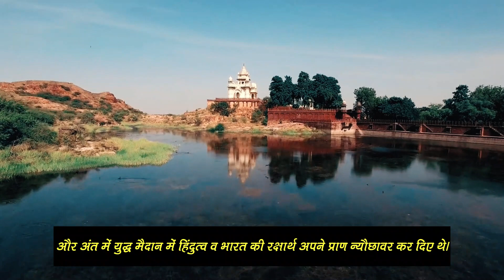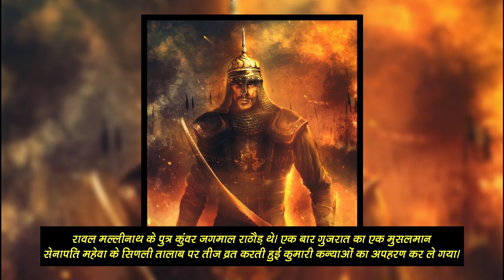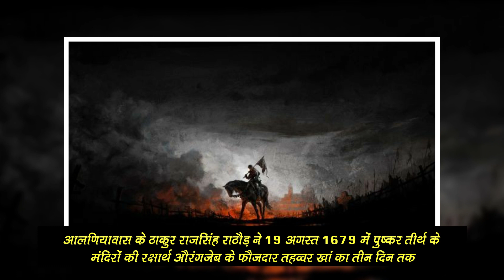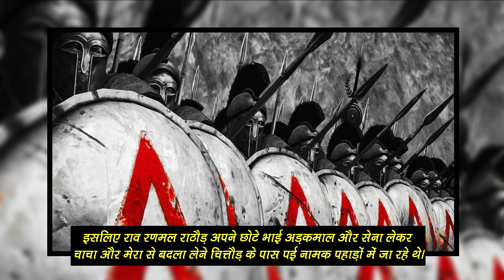Top 10 Rathore Warriors ।। राठौड़ वंश में जन्मे Top 10 योद्धा ।। Times of Rajasthan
जय श्रीराम 🙏🤠🚩
जय जय राजपुताना 🙏🤠🚩

राजपूती इतिहास बचाओ 🙏🤠🚩
राजपूती संस्कृति बचाओ 🙏🤠🚩
राजपूती विरासत बचाओ 🙏🤠🚩

जिस प्रकार चित्रकूट का नाम कालान्तर से चित्तौड़ हो गया उसी प्रकार राष्ट्रकूट शब्द राठौड़ हो गया।

मारवाड़ के इन राठौड़ वीरों ने सैंकड़ो वर्षो तक म्लेच्छ शक्ति से लगातार संघर्ष करते हुए भारत की सुरक्षा में अमूल्य योगदान दिया था। महाराष्ट्र और सम्पूर्ण दक्षिण भारत पर राठौडों का शासन था बाद में यहां से चलकर राठौड़ कन्नौज पहुंचे और वहां शासन करते रहे और इस प्रकार कन्नौज के राठौड़ राजाओं के वंशज राव सीहाजी लगभग 1250ई. में मारवाड़ आए थे। नैणसी की ख्यात के अनुसार राव सीहाजी कन्नौज से तीर्थयात्रा पर द्वारका जा रहे थे। मार्ग में उन्होंने पुष्कर तीर्थ के दर्शन भी किए। वहीं पुष्कर में भीनमाल के ब्राह्मण ठहरे हुए थे। उन ब्राह्मणों ने राव सीहा और उनके राठौड़ वीर योद्धाओं को देखा और उनसे प्रभावित होकर कहा कि भीनमाल पर मुल्तान के मुसलमानों द्वारा अत्याचार होते हैं जिनसे उनको मुक्ति दिलाई जाए।

बस इतनी बात सुन राव सीहाजी ने तुरंत ही भीनमाल पर चढ़ाई कर दी और, वहां के मुस्लिम शत्रुओं को मार भगाया और भीनमाल को जीतकर ब्राह्मणों को दान में दे दिया।

इसके बाद राव सीहाजी ने पाली के ब्राह्मणों की मेर और मीणाओं से स्थाई रक्षा की थी।

राव सीहाजी ने अनेकों बार मुगलों से युद्ध कर हिन्दू गौरव को बढ़ाया था। आज भी मारवाड़ और सम्पूर्ण राजस्थान में उनकी वीरता प्रसिद्ध है।

राव धूहड़ (ध्रुवभट्ट राठौड़)

राव आस्थान के राज्य के उत्तराधिकारी उनके पुत्र राव धूहड़ हुए। राव धूहड़ राठौड़ अलाउद्दीन खिलजी की सिवाणा के रावल सातलदेव चौहान पर किए गए आक्रमण के दौरान सातलदेव चौहान की ओर से युद्ध करते हुए वीरगति प्राप्त की। इस युद्ध में राव धूहड़ ने अलाउद्दीन खिलजी की सेना पर भयंकर तीव्र प्रहार किए थे जिससे अलाउद्दीन खिलजी को एक बार तो पीछे हटने को मजबूर होना पड़ा था, परन्तु शत्रुओं की संख्या ज्यादा होने की वजह से इन्होंने युद्ध करते हुए वीरगति प्राप्त की‌।

वीर कांधल जी राठौड़

मारवाड़ के राव धूहड़ के भाई जोपसा राठौड़ थे और जोपसा राठौड़ के पुत्र मुलु राठौड़ थे। मुलु राठौड़ के पुत्र वीर कांधल जी राठौड़ हुए।

कांधल राठौड़ ने जालौर के धर्मयुद्ध के दौरान एक के बाद  एक 40 तलवारें तोड़ी थी। जब एक तलवार टूट जाती तो दूसरी तलवार लेकर कांधल राठौड़ फिर से युद्ध करने लग जाते। कांधल राठौड़ अपने जालौर के रावल कान्हड़देव चौहान के अलावा किसी के आगे सर नहीं झुकाते थे। जब अलाउद्दीन खिलजी ने गुजरात के सोमनाथ मन्दिर को तोड़ा और सोमनाथ महादेव की मूर्ति बैलगाड़ी पर रखकर जालौर सीमा में आया तो कांधल राठौड़ ने यह प्रण किया था कि वह सोमनाथ महादेव को शत्रुओं से मुक्त नहीं करवा देगा तब तक वह अन्न ग्रहण नहीं करेंगे और कांधल राठौड़ ने ऐसा किया भी। उन्होंने अपने प्रण के अनुसार सोमनाथ महादेव की मूर्ति को मुक्त ही नहीं करवाया बल्कि रावल कन्हड़देव चौहान की सहायता से वापस मूर्ति को सोमनाथ मन्दिर वापस भी भिजवाया।

1314ई. के जालौर के जौहर व शाके के युद्ध में कांधल राठौड़ ने अलाउद्दीन खिलजी के सेनापति सीहा मलिक को मारा और स्वयं ने अलाउद्दीन की सेना का खूब संहार किया और अंत में युद्ध मैदान में हिंदुत्व व भारत की रक्षार्थ अपने प्राण न्यौछावर कर दिए थे।

रावल मल्लीनाथ राठौड़ और कुंवर जगमाल राठौड़

राव सलखा राठौड़ के बड़े पुत्र रावल मल्लीनाथ राठौड़ थे‌। रावल मल्लीनाथ ने मुसलमानों से पांच युद्ध जीते थे।

इसके अलावा रावल मल्लीनाथ के बारे में कहा गया है -

तेराह तुंगा भांजिया, माले सलखाणी।

अर्थात् - सलखा राठौड़ के पुपा रावल मल्लीनाथ ने 13 सेनाओं को हराया था। इसके अलावा नेमजीर खां नाम का एक मुस्लिम योद्धा रावल मल्लीनाथ से डर कर भागा था।

कुंवर जगमाल राठौड़ - रावल मल्लीनाथ के पुत्र कुंवर जगमाल राठौड़ थे। एक बार गुजरात का एक मुसलमान सेनापति महेवा के सिणली तालाब पर तीज व्रत करती हुई कुमारी कन्याओं का अपहरण कर ले गया। तब कुंवर जगमाल कन्याओं को छुड़ाने अपनी कुछ सेना के साथ गुजरात के लिए निकल पड़े। वहां जगमाल राठौड़ ने सेनापति की पुत्री गिंदोली का अपहरण कर लिया और अपने साथ ले गए‌। जगमाल राठौड़ के पीछे-पीछे मुस्लिम सेनापति और गुजरात की सेना महेवा पर आ गई और आक्रमण कर दिया। इस आक्रमण का जगमाल राठौड़ ने मुंहतोड़ जवाब दिया और ऐसा युद्ध किया की मुस्लिम सेना को तीतर-बीतर कर दिया। इस युद्ध के बारे में एक दोहा प्रचलित है-

पग पग नेजा पाडिया, पग पग पाडी ढाल
बीबी पूछे खान ने, जंग केता जगमाल

अर्थात् - युद्ध भूमि पर भाले और डालें पग-पग पर बिखरी पड़ी हैं और मुस्लिम सेनापति की बीवी युद्ध देख रही थी और उसको पूरे युद्ध मैदान में हर तरफ केवल जगमाल राठौड़ ही दिखाई दे रहा था। तब खान को उसकी बीबी पूछती है कि दुनिया में आखिर कितने जगमाल है।

राजसिंह राठौड़, आलणियावास

आलणियावास के ठाकुर राजसिंह राठौड़ ने 19 अगस्त 1679 में पुष्कर तीर्थ के मंदिरों की रक्षार्थ औरंगजेब के फौजदार तहव्वर खां का तीन दिन तक अपने हजारों योद्धाओं के साथ बड़ी वीरता से सामना किया था और युद्ध के अंत में अपने साथियों के साथ सरोवर के ब्रहाघाट पर अपना क्षत्रियोचित बलिदान दिया था।

विजयमल राठौड़ (बाथ पंचायण) - विजयमल राठौड़ मारवाड़ के राव चूण्डाजी के छोटे कुंवर थे। इन्होंने जालौर के राजा बीसलदेव चौहान को भुजाओं (बाथ) में पकड़ कर मार डाला था। इसलिए इनको बाथ पंचायण यानि Tiger Hug कहा गया।